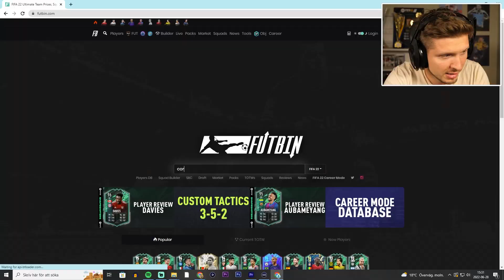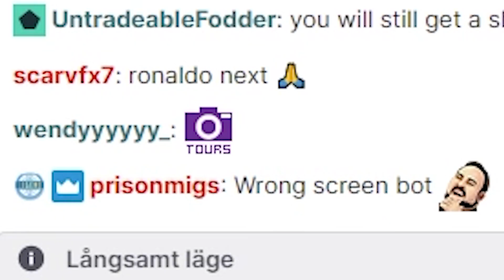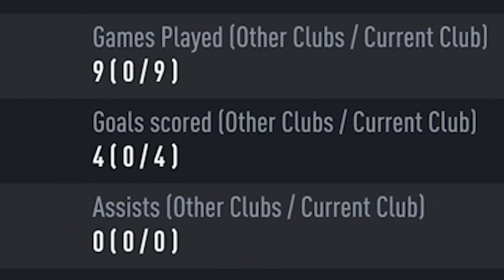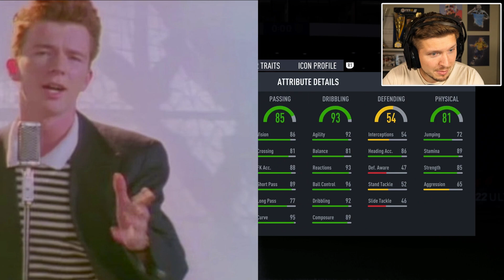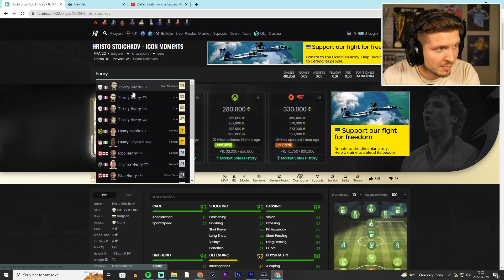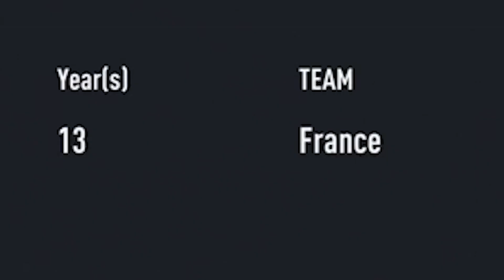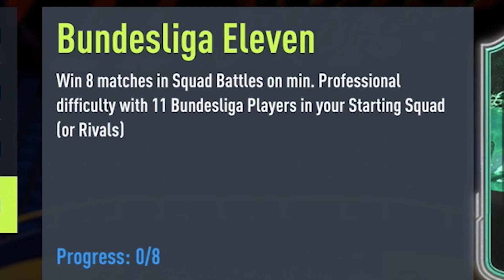OFC I DID THE 92+ PIM PICK AND......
After a long weekend the club continues to hunt for premium icons.